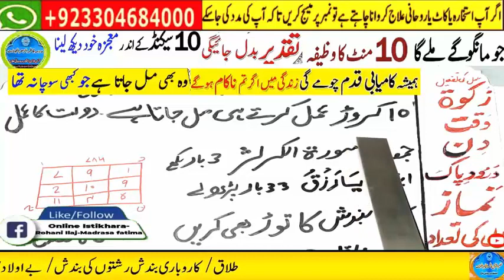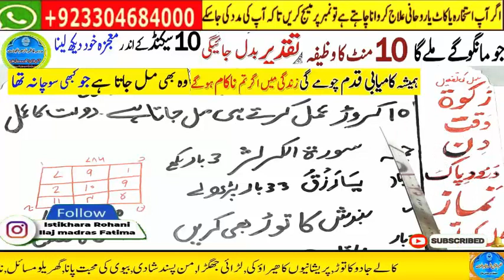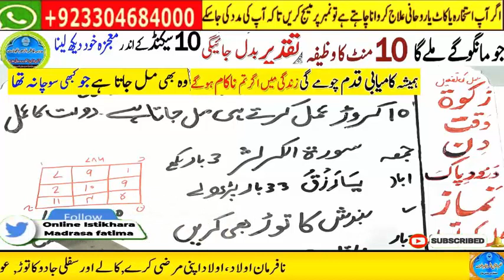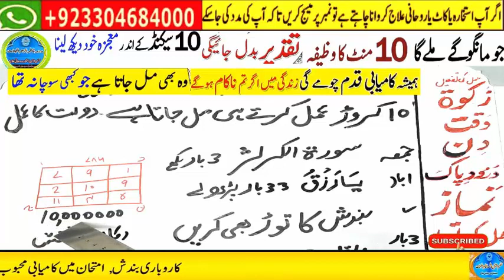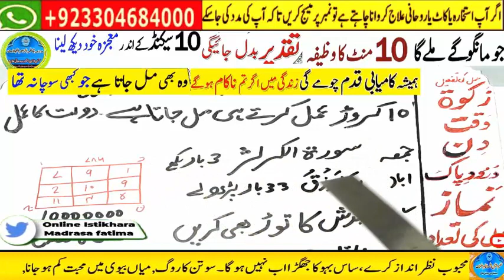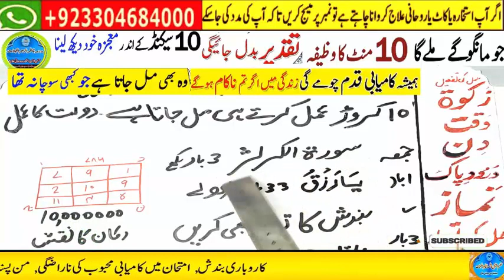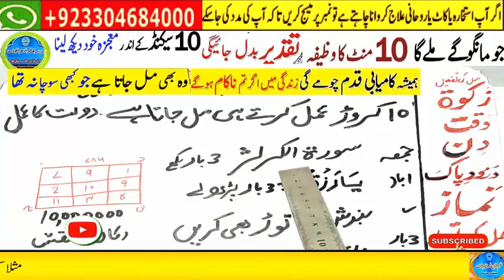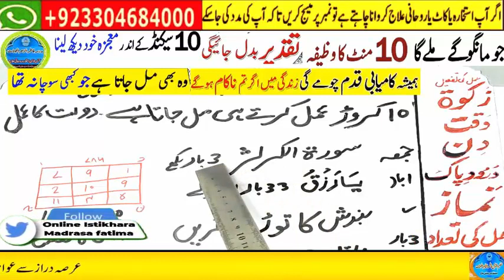powerful wazifa for urgent money in 1 day,dolat ka wazifa,ameer hone ka wazifa,powerful wazifa 6